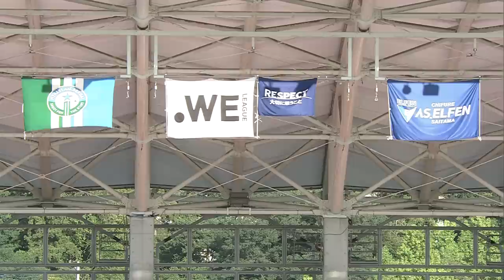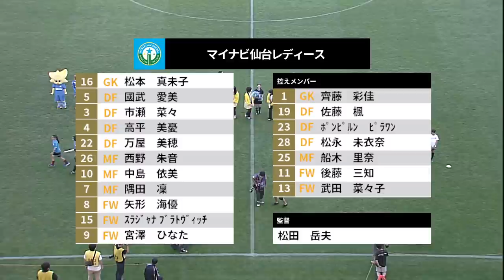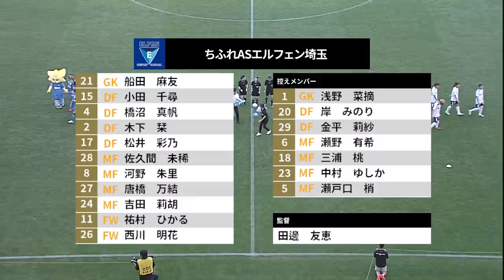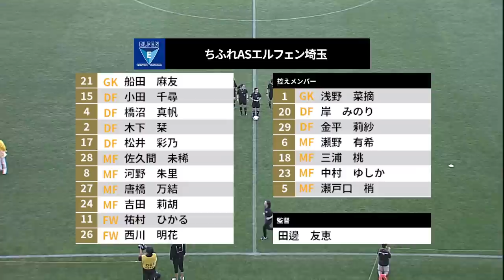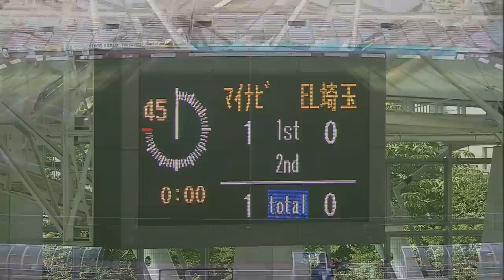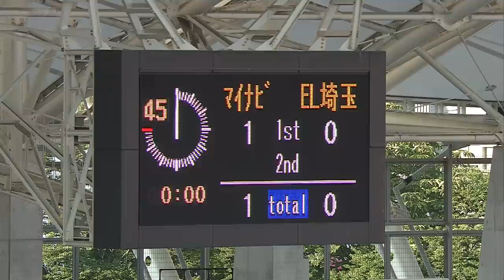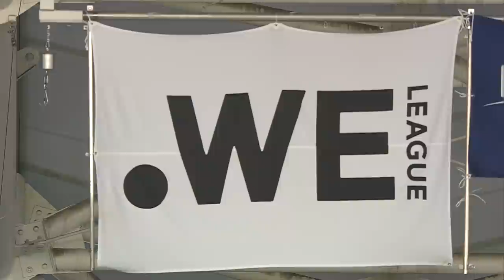マイナビ仙台レディース vs ちふれASエルフェン埼玉【2022-23 WEリーグカップ グループステージ 第4節 グループA】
【2022-23 WEリーグカップ グループステージ 第4節 グループA】
マイナビ仙台レディース vs ちふれASエルフェン埼玉

9/11（日）16:00キックオフ

※本映像がフルマッチの映像となります。
●WEリーグ公式Webサイト